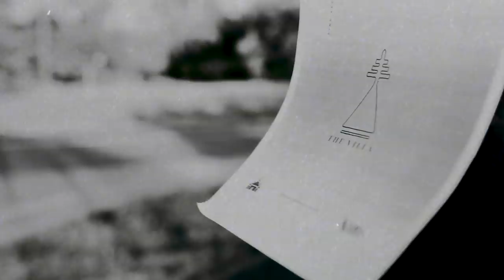The Villa - "Turning Point” (Official Music Video)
Directed by Alex Wolf

Cinematography by Haley Mewborn and Garrett Cardoso